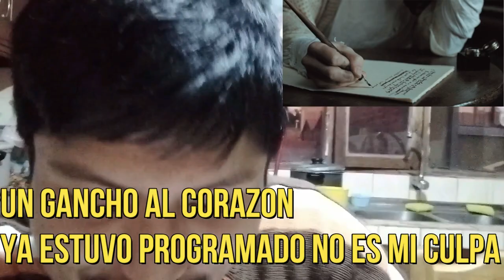ACTORES DE UN GANCHO AL CORAZON, REALMENTE, ESTO DISTRAE MUCHO, TIENE ALGO DE SUBLIMINAL, LA INTRO Y